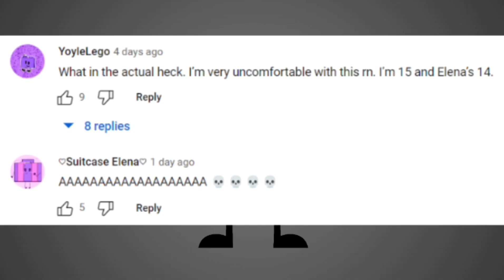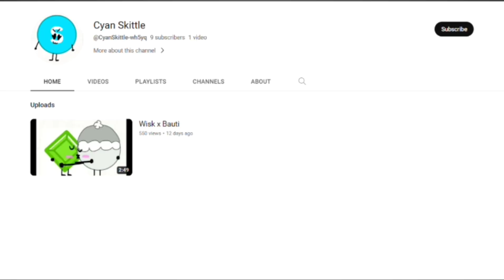Cyan Skittle Is A Dickhead, And Here's Why!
My God these damn predators rn. Cyan Skittle was no expectation, as she likes to ship people with their object avatars and even draw disgusting lolicon just to think it was a good idea to do these. When will she ever learn...

Update (5/15/2023): It turned out that she was Minty Animations after all.

Another Update (6/10/2023): Cyan Skittle is finally gone for now, so she won't have to sicken us anymore. Thank God!